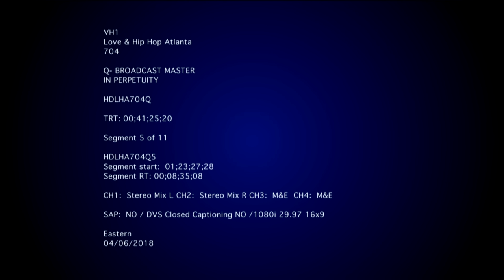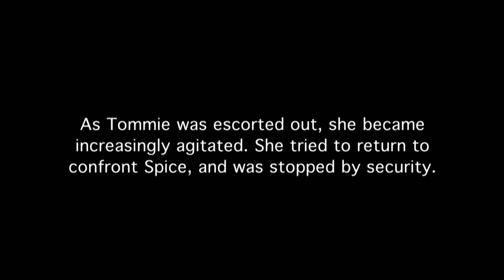Spice & Erica Mena Debut in Atlanta | Season 7 Recap | Love & Hip Hop: Atlanta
Watch Spice and Erica Mena’s debut in Atlanta, and all the drama in between.

TIMECODES
0:00 - Intro
0:56 - Tokyo Vanity
8:56 - Tommie vs. her family & Spice
34:31 - Jessica Dime
41:11 - Erica Mena vs. Stevie J & Just Brittany
1:00:03 - Rasheeda and Kirk
1:07:29 - Sierra and BK